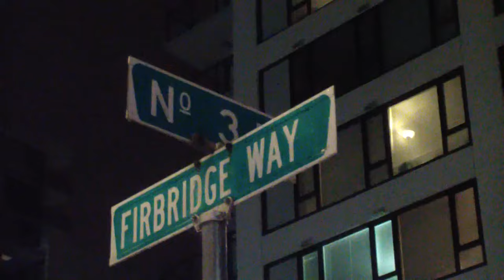Richmond BC Canada: Worlds Fastest growing Ghost City - Part 2A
In Part 2 of this series, we move to the West Side of Number 3 Rd. and North of Westminster Highway

We video-document more of Richmond’s accelerating “ Ghost City ” inventory.

This is one of the larger and more recent residential developments, comprising of several hi -rise units.

The land facilitating this development was once zoned for industrial light commercial.

A car dealership once occupied this site, and this provided long term jobs and a more diverse tax base.

HISTORICAL NOTE:  Ironically, this same land was farmland approx. 50 years ago, till the City purchased the 600+  acre pioneer Brighouse  farm and commenced developing it, but against the wishes of its very own citizens  who had  voted against a referendum on the very issue. It should also be noted that when the City of Richmond hired its first Urban Planner in the mid- 1950’s ,….. since then a pattern emerged of whereby the bureaucrats either took charge and/or acted as an UNelected barrier between(i) citizens and (ii)elected representatives.

Clearly, we see more overwhelming evidence of the “Ghost City” phenomenon, which is present in both older and newer residential units.

The question to be tabled is: WTF is going on ?